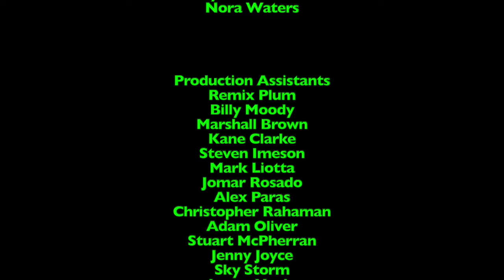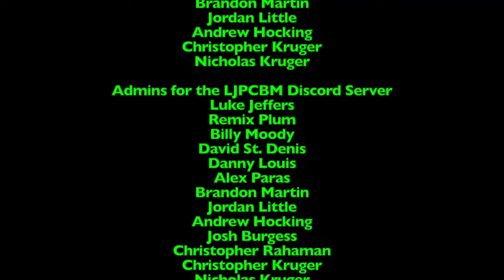LukeJ62895's VEDIO - 2022 Edition - Day 7 - A Fun Day!